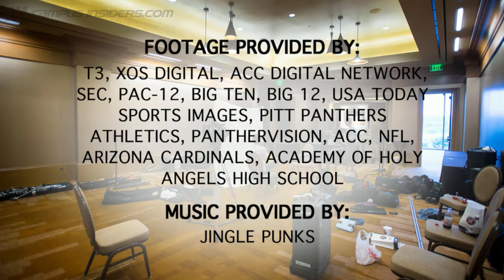The Seth Davis Show | Larry Fitzgerald's Focus On Philanthropy | CampusInsiders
Cardinals wide receiver Larry Fitzgerald discusses life in the public eye and his passions off the football field including his own charity, The First Down Fund.